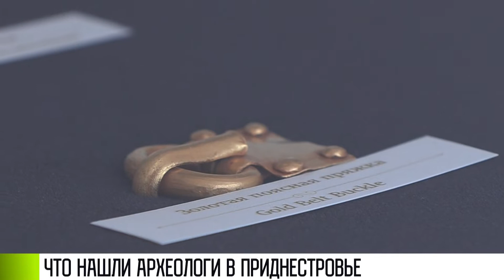Что нашли археологи в Приднестровье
15 августа - День археолога. Ученых поздравил Президент Красносельский. Глава государства отметил, благодаря археологам мы узнаем больше об истории нашего края. Что интересно, раскопки у нас вели еще с 19 века. С тех пор археологи нашли сотни уникальных артефактов.